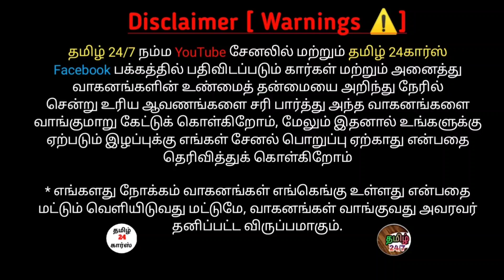JAZZ வாங்கிருக்கோம் சென்னை எங்களுக்கு பிஸ்மில்லா கார்ஸ் ல் எதுக்கு வாங்குனோம் | தமிழ் 24/7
Bismilla cars best sale jazz cars customers feedback review